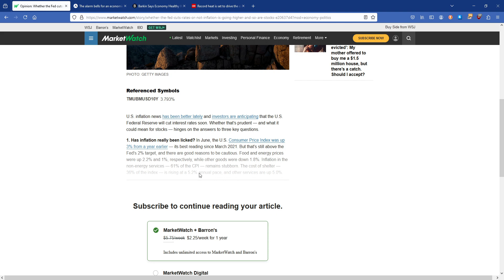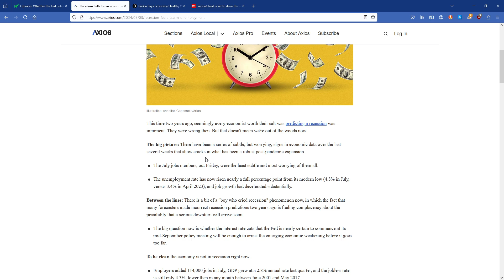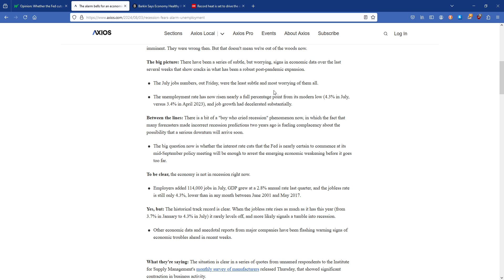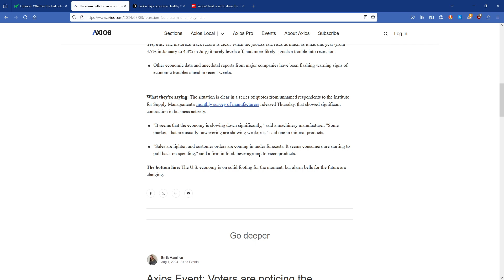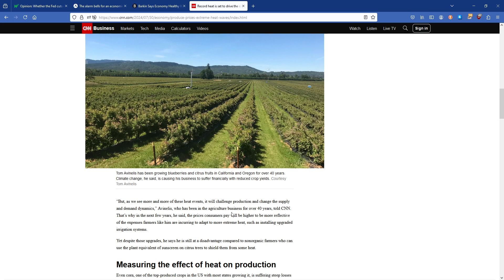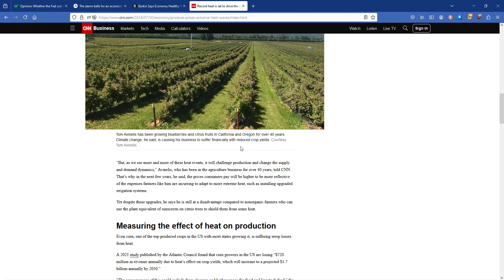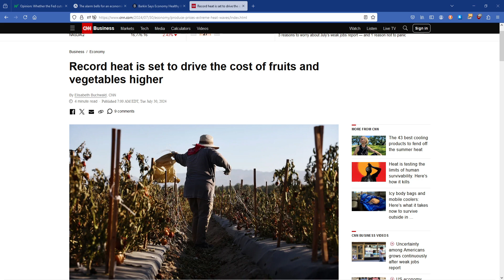2024 ECONOMIC DEPRESSION- FED RATE CUTS MORE THAN 50 BP, 2 MILLION FOOD LOST, JOBS GONE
The US economy is showing signs of a mixed bag of growth for the 1% of stocks and upper rich while main street is fighting inflation, job loss, and an automation takeover!